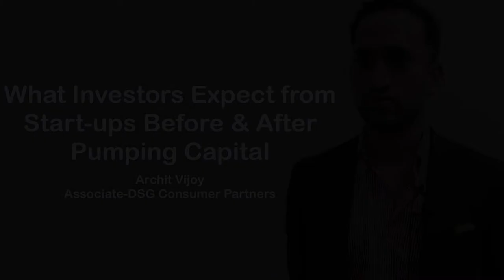What Investors Expect from Start-ups Before & After Pumping Capital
Archit Vijoy, associate at DSG Consumer Partners, talks about the mindset of investors. He says that he looks first and foremost at the qualities of the founder and team before investing.